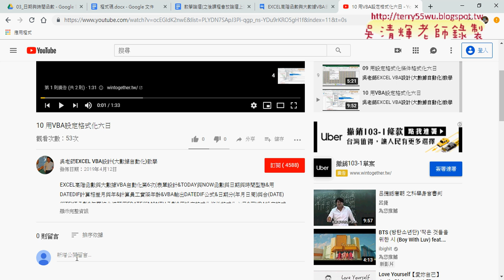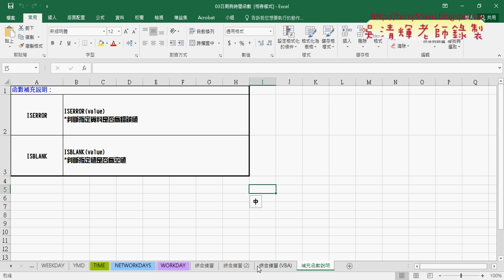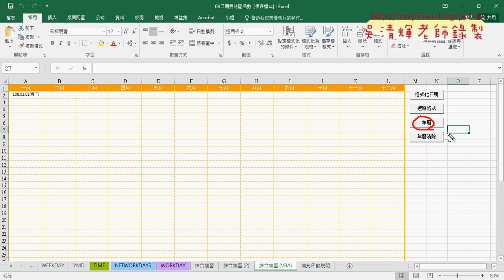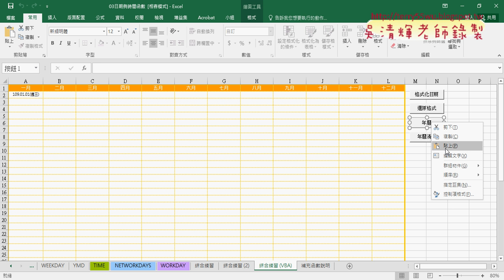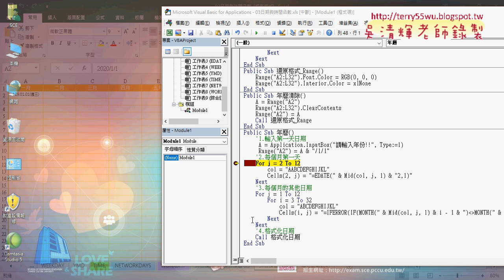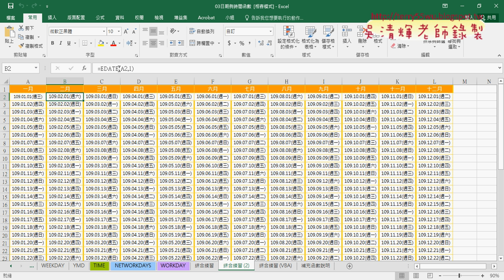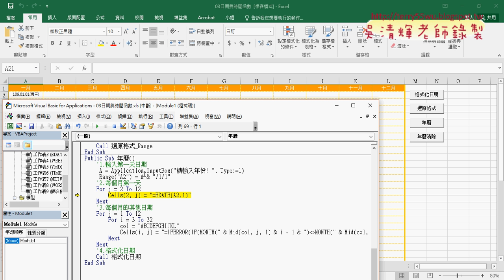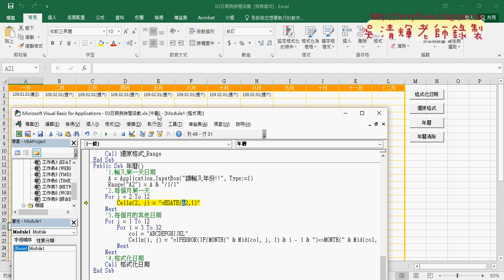02 將年曆改為VBA與將欄數改為欄名